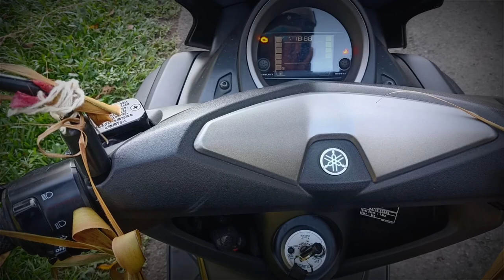gunung abang mantap - gunung keren di bali - mendaki gunung tertinggi ke tiga di bali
Mendaki gunung abang, Gunung tertinggi ke tiga dalam daftar 10 puncak Bali. Gunung Abang berketinggian kurang lebih sekitar 1.152 mdpl
Dari puncak gunung abang terlihat jelas cantiknya pemandangan danau batur yang selalu  berdampingan dengan gagahnya gunung batur.
Gunun Abang juga menawarkan keindahan sunset dan sunrise.

kalau kawan-kawan ingin bertanya silahkan langsung saja ramaikan di kolom komentar atau bisa juga DM Instagram kami

Selamat menikmati
Terimakasih
Salam lestari